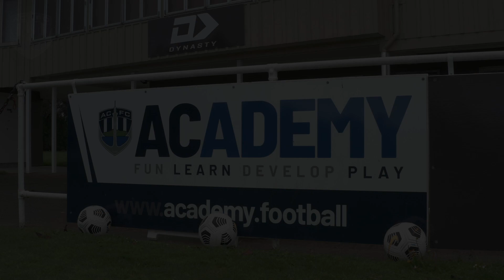SCHOOL SCHOOL | Step over with Alfie Rogers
Navy Blues fullback Alfie Rogers takes you through his essential skill, the step over.